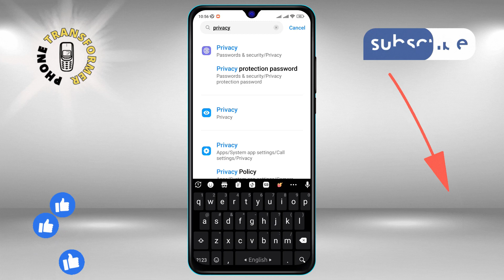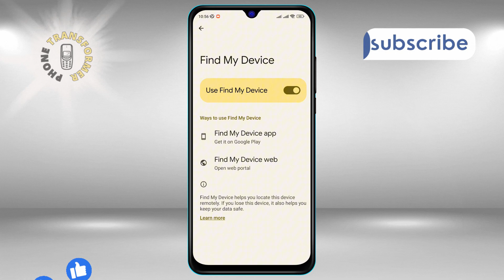How to Turn Off Find My Device on Android | Secure Your Privacy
Discover the steps to disable the 'Find My Device' feature on your Android phone for enhanced privacy. Our video walks you through the process, ensuring you maintain control over your device's tracking capabilities. Perfect for anyone looking to safeguard their personal information. Watch now for these essential tips!

- disable find my device android
- turn off android device tracking
- android find my device deactivation
- stop android phone location tracking
- control android find my device feature